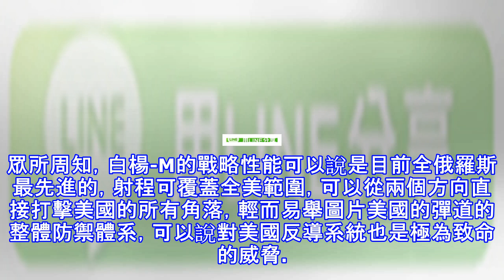號稱中國最強洲際導彈，射程覆蓋全球，突防能力略遜白楊m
近日，隨著東風-41的第八次成功試射，再次將其推上了國內外各大媒體軍事板塊的首頁，而東風-41也被稱為是中國最強的洲際導彈，用其取代東風-5可謂綽綽有餘。讓世界震驚之餘，東風-41的再次成功試射也讓美國感到從未有過的恐慌。據悉，通過計算機模擬的試射，結論顯示，東風-41可以完全地突破美國一直以來引以為傲的反導系統，並且其射程面積可覆蓋全球，換句話說，可以直接精準打擊全美任何一個角落，這就很好地解釋了美國恐懼的來源。 (adsbygoogle = window.adsbygoogle || []).push({}); 除了射程遠，東風-41又有何優勢性能呢？據專家稱，東風-41不僅射程遠，而且機...